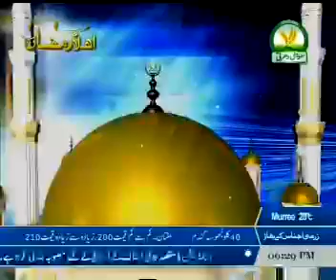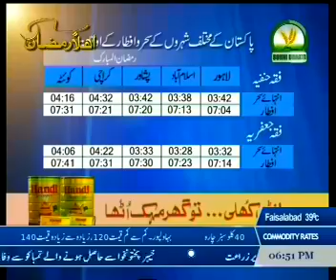Roza aur Tibb e Nabwi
Guest:Sultan Basheer Mehmood